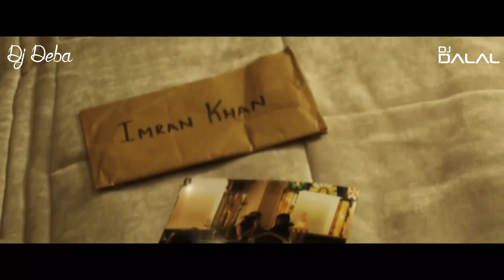Bewafa Nikli Hai Tu Dj Remix Song 2020 | Imran Khan | Calvin Harris | Punjabi | Dj Dalal | DJ Deba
Bewafa Nikli Hai Tu Dj Remix Song 2020 | Imran Khan | Calvin Harris | Punjabi Sad Song | Dj Dalal Londan | DJ Deba Karandighi